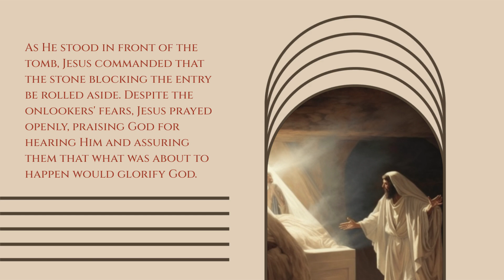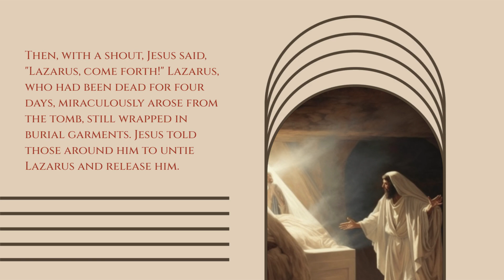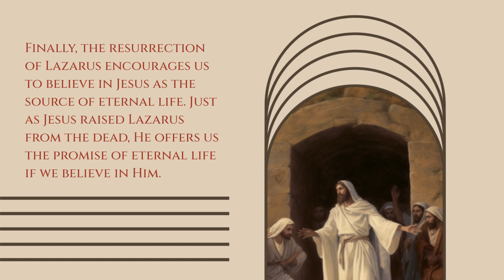Jesus Greatest Miracle.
The biggest miracle performed by Jesus was the resurrection of Lazarus. This extraordinary event is found in the Bible, in the book of John, Chapter 11.